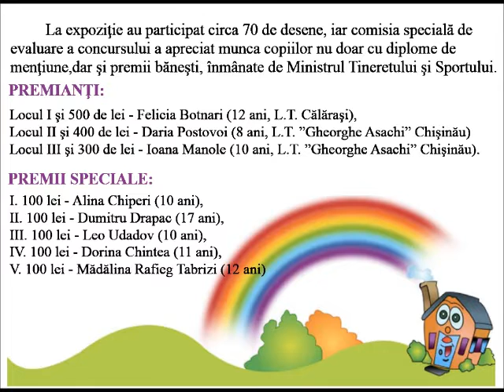Concurs National de Desen "Am o tara ce-o iubesc!" Editia 2011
Concut National de Desen Editia II 2 2011, "Am o ţară ce+o iubesc"